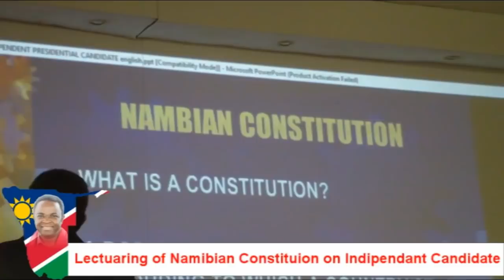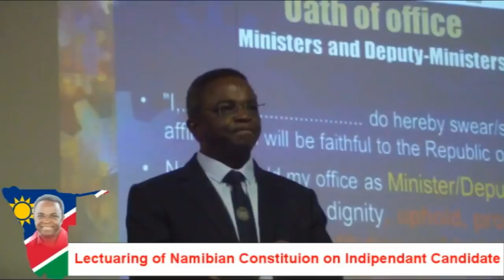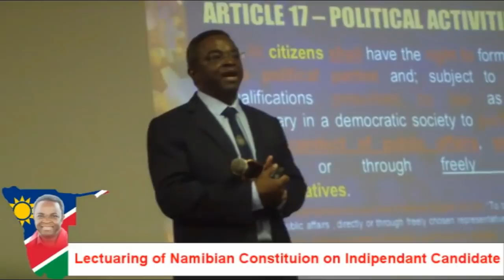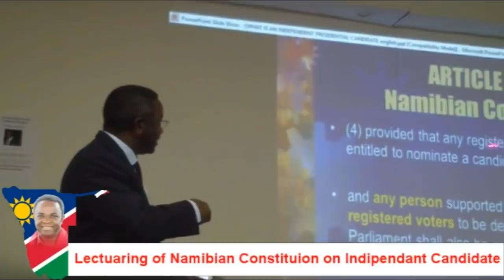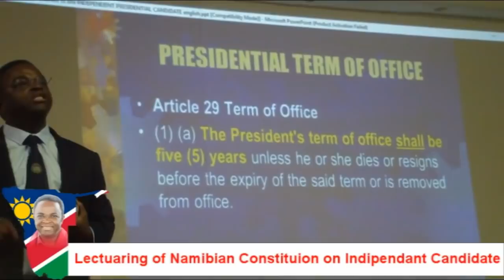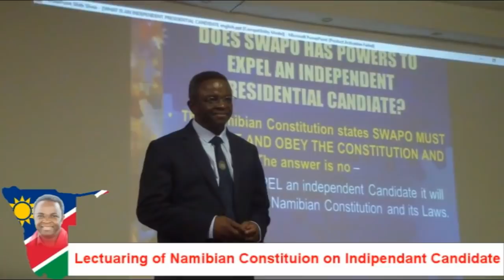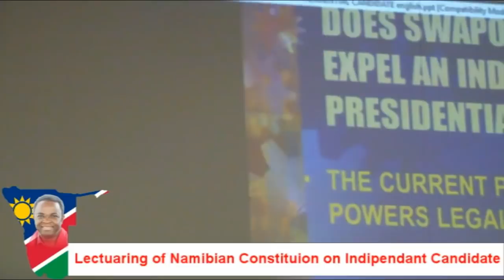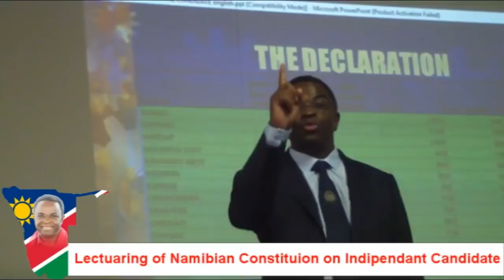Constituition Lecturing about Indipendent candidate By Dr. Itula